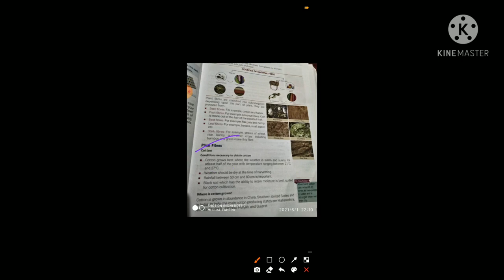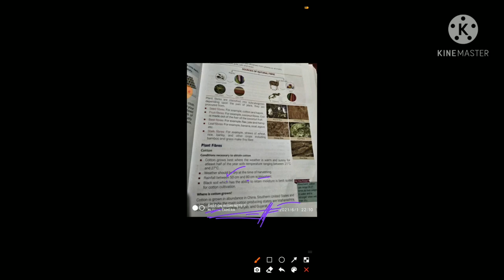llCLASS 6thll...llSCIENCE ll...(plant fibre (cotton) ll02/06/021ll..